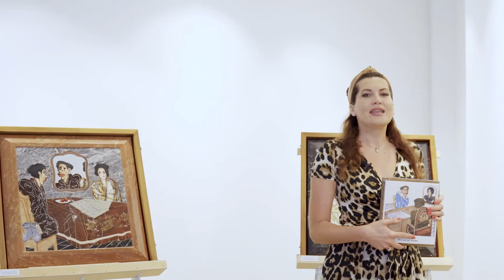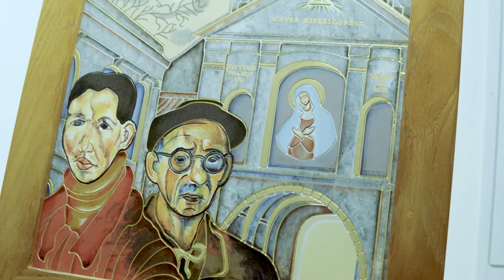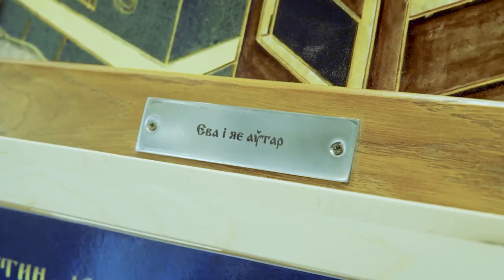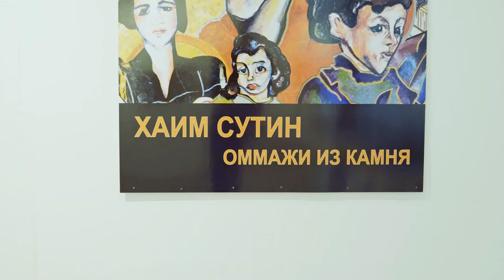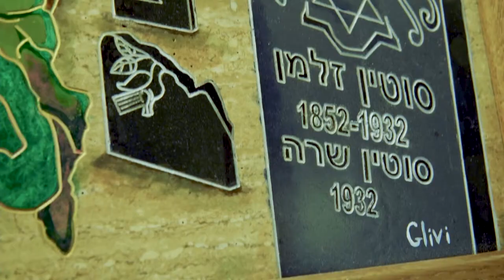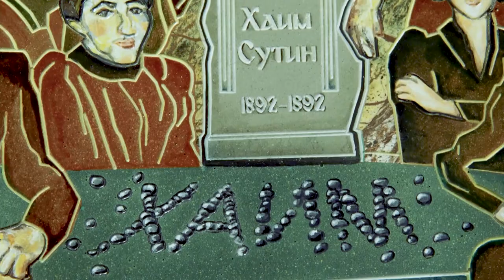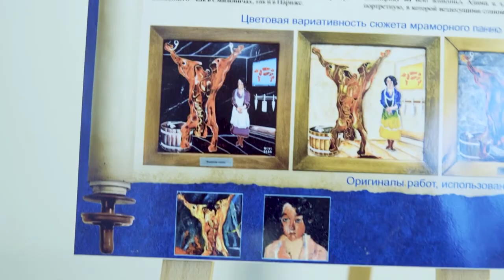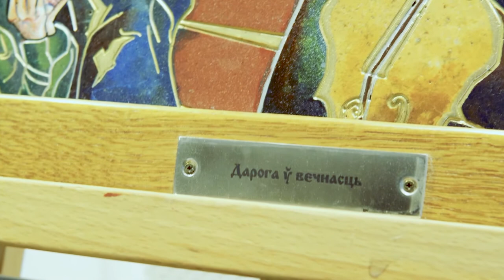Хайм Сутин - Легенда Атлантиды Литваков. Оммажи из камня белорусского живописца Олега Попельского.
ВПЕРВЫЕ! Единственные в мире картины из камня | Выставка картин Хаима Сутина в галерее ArtHaos
Что такое картины из камня, кто их создал и как они связаны с картинами Хаима Сутина?
Репортаж с выставки картин Хаима Сутина из камня в  галерее ArtHaos (г. Минск, ТЦ Dana Mall)

Техническое описание:

Выставка картин из мрамора в Беларуси.
Как импрессионизм влияет на современные картины ?
Как экспрессионизм влияет на современное искусство ?
Насколько сложно создавать живопись на камне ? Выставка картин живопись в 2021 году.
Сегодня вы узнаете о художнике парижской школы живописи.
Импрессионизм  на выставке картин. Картины в стиле экспрессионизм.
На самом деле это не репродукция картин на выставке знаменитого художника, а их переосмысление.

Описание картин из камня:

Все работы, предлагаемые в экспозиции, не являются копиями известных картин Хаима Соломоновича Сутина, а представляют собой оммажи его творческой деятельности, направленные на то, чтобы на примере жизненного пути мэтра живописи с мировым именем акцентировать внимание общественности на сакральных памятниках иудаизма в Беларуси. Тем самым засвидетельствовать 650-летнюю драматическую историю бытия еврейского народа и создания белорусской нации и ее государственности.

Яркая и полная трагичности судьба художника прослеживается во всех представленных нами оммажах. Все сюжеты связаны единой концептуальной идеей, суть которой состоит в том, чтобы показать высоконравственное начало в произведениях художника, глубоко сопереживающего драме своего народа.

Все сюжеты оммажа составляют единую историю: своим творчеством Хаим Сутин возвращается к духовным корням своей нации – в колыбель своей диаспоры, белорусско-еврейской диаспоры. Вся жизнь его, как и жизнь его народа в Беларуси – это Атлантида, остались только кладбище, да разрушенные синагоги, как сакральные памятники истории еврейского народа. Герои оммажей со своим автором «посещают синагогу» и «идут» на могилы своих родных и близких.

Каждая наша работа изготовлена по мотивам творчества мэтра и, как правило, объединяет в себе несколько его произведений. Часть работ посвящена еврейскому кладбищу в г. Смиловичи, где родился и провел детство Хаим Сутин. Каждую работу мы попытались наполнить особым еврейским колоритом, основывающемся на иудейских традициях, обрядах, укладе жизни.

Кроме того, композиционная составляющая каждого сюжета является абсолютно авторской разработкой. Х. Сутин никогда не писал групповых портретов. В его сюжетах нет ни метафор, ни символов, ни воспоминаний. Более того, в отдельных наших работах можно обнаружить мифическое совмещение персонажей, которые даже никогда не встречались в реальной жизни.

Уникальность наших произведений подчеркивается оригинальной техникой их исполнения, не имеющей аналогов в мире. Для изготовления каждой нашей работы использовались натуральные природные камни, обладающие неповторимой природной красотой.

К просмотру предлагаются работы, выполненные в двух техниках – комбинированной и художественно-гравировальной.

Названия сюжетов предлагаемой экспозиции:

«У теплого дома души»;
«В храме»;
«Автопортрет в зеркале»;
«Ева и ее автор»;
«Сутиниада»;
«Дети на дороге печали»;
«Певчие у могилы»;
«Поминовение»;
«Завтрак на Волме»;
«Парижане в торговой лавке»;
«Ментальная связь»;
«Бренность бытия»;
«Демиург галактики «Бычьи Туши»;
«Дорога в вечность»;
«Литваки под Острой Брамой в Вильно».

Галерея ArtHaos

Как экспрессионизм влияет на современные искусство картины ?
Насколько сложно создавать живопись в камне ?
Сегодня вы узнаете о художнике из Парижа где он учился живописи.
Выставка картин в Беларуси